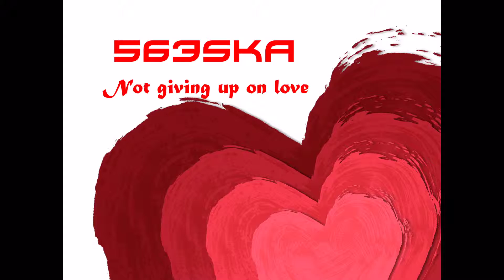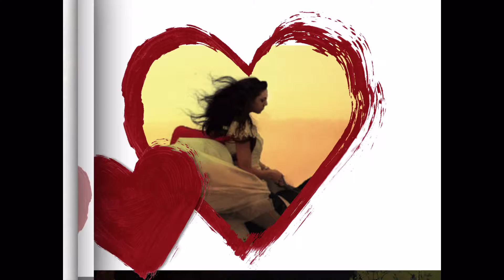Not giving up on love - Sophie Ellis Bextor in woman [HD_1080].mpg